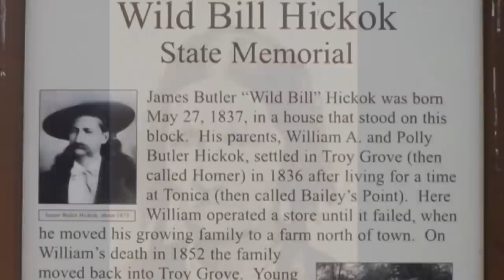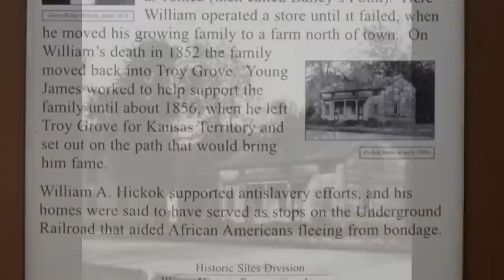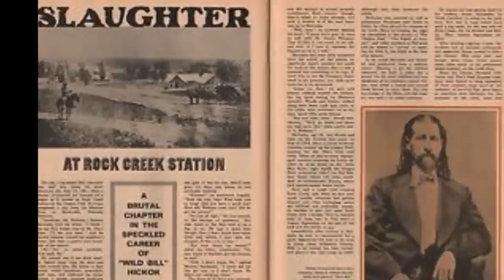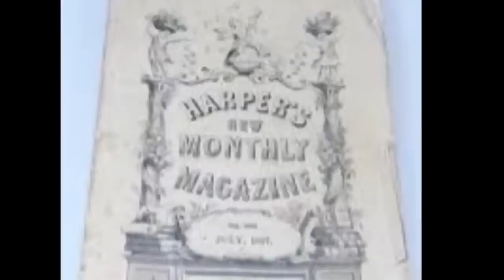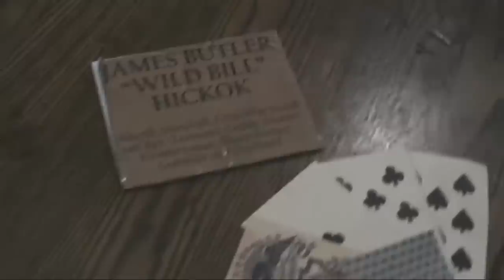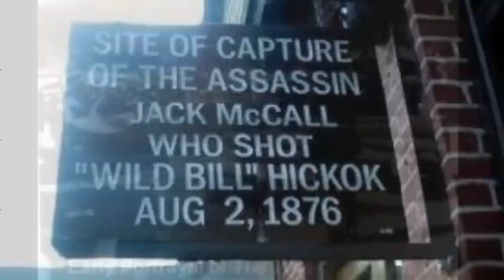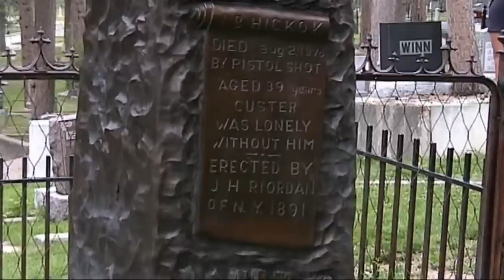The Life of Wild Bill Hickok (Jerry Skinner Documentary)